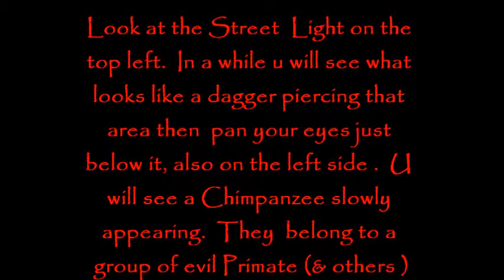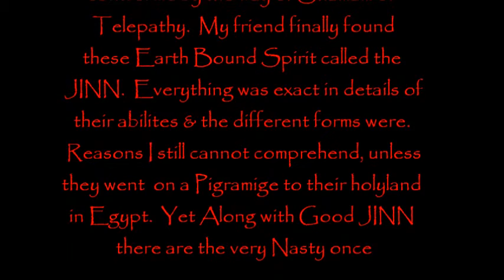A JINN Chimpazzes appears out of A Street Lamp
Things around my yard had started to change.  The Pure White Jinn are no longer there. I hope they are on a temporarily on a Pilgrimage to their Holy land or Cave.  I know some of the Angels are around for I have been photographing around the house and see very bright beings & even pure Angels.   I miss my JINN and hope for their safe return.   There are both Good & Evil JINN who they go by Koakil